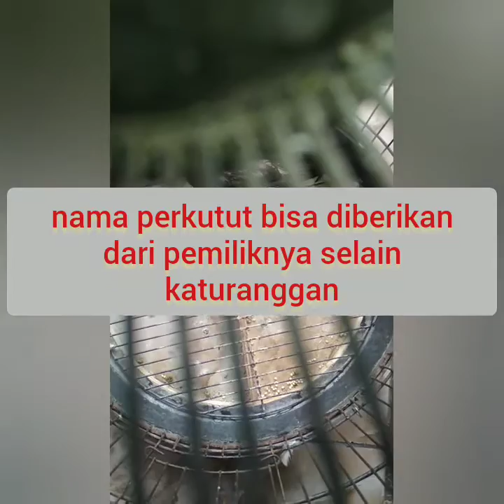Perkutut Majapahit,Katuranggan SRI REJEKI,Bpl mistis bertuah Langka,SPC Sobat pengembara channel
Perkutut Majapahit#katuranggan#perkutut lokal#bertuah#mistis#langka unik#berkhodam#Dunia misteri#Sang pengembara#Kupas Tuah mistis perkutut#Tip perkutut#SPC Sobat Pengembara Channel